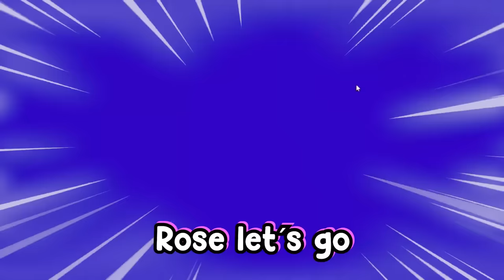Brookhaven, But My High School BULLY has a CRUSH on ME..(BEST COMPILATION)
In todays video, I show how my high school bully became my roommate and trapped me and my best friend in Roblox Brookhaven RP..